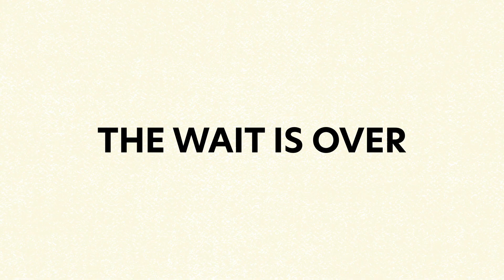RUMAH PERAN FILM ACADEMY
Sebuah workshop film selama 6 bulan yang memperlengkapi peserta untuk mempelajari lebih dalam tentang proses pembuatan film baik secara teori maupun praktek dengan materi yang detail dan praktikal.
Para peserta akan dibimbing langsung secara personal dengan praktisi dan pengajar-pengajar yang memiliki berbagai pengalaman di industri perfilman.

Film Academy terdiri dari beberapa bagian yaitu penyampaian materi di kelas, project tengah semester, magang selama 2 bulan (langsung ditempatkan di project film yang sedang berjalan), dan tugas akhir.

Kelas diadakan setiap hari Selasa, Rabu, dan Kamis,
pukul 13.00 WIB (durasi 4-6 jam per hari)
Lokasi kelas di Rumah Peran Indonesia (Lebak Bulus, Jakarta Selatan)